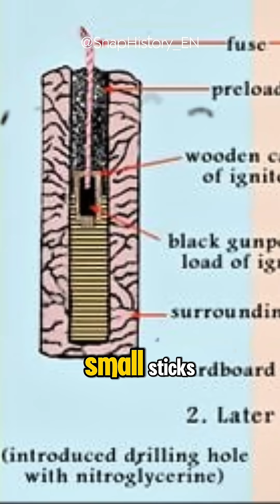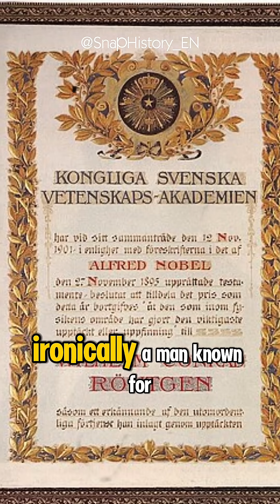How Dynamite Was Invented: The True Story of Alfred Nobel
Discover the real history behind the invention of dynamite. In the 1800s, Alfred Nobel transformed dangerous nitroglycerin into a safer explosive that changed construction, mining, and engineering forever. Learn how tragedy pushed him to innovate — and how his success later led to the creation of the Nobel Prizes. Perfect for history lovers, science fans, and curious minds.